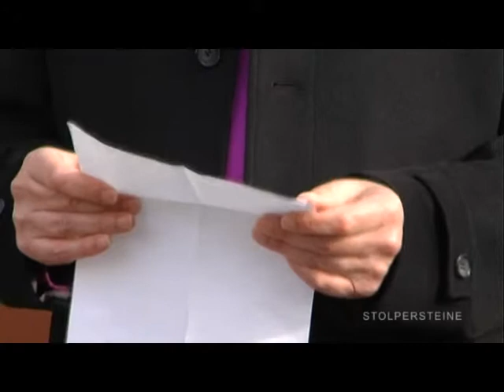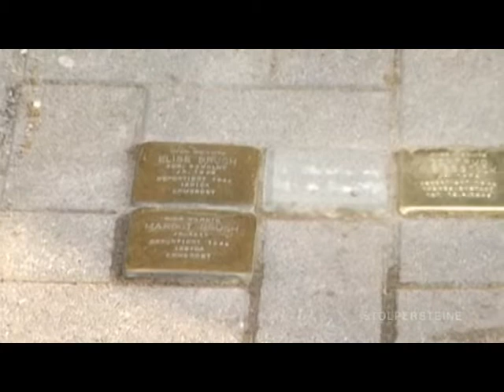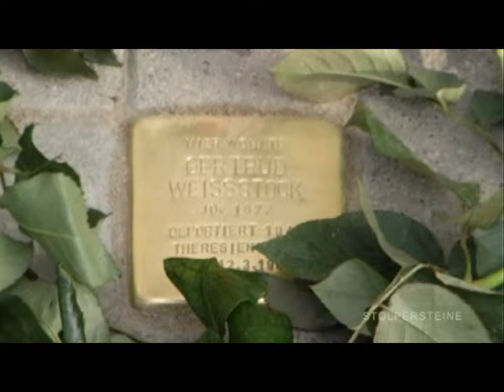Stolperstein in Magdeburg | Zum Gedenken an Gertrud Weißstock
Zum Gedenken an ermordete jüdische Magdeburger wurden im Februar 2010 in Magdeburg Stolpersteine verlegt.
In der Falkenbergstraße fand eine Zeremonie für Gertrud Weißstock statt, die am
26. Februar 1943 in Theresienstadt ermordet wurde.